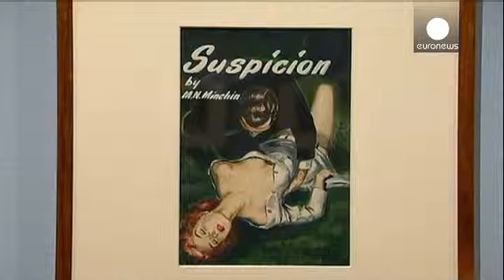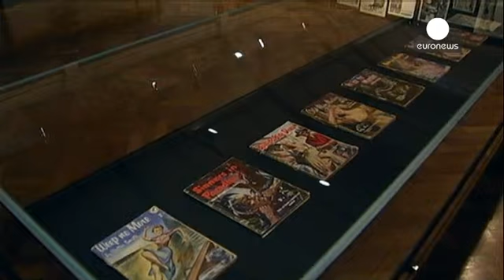Έκθεση για το «Pulp Fiction» της δεκαετίας του '40 στην Αυστραλία - le mag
Βιβλία φωτεινά, τολμηρά, ενίοτε και προκλητικά.

Η «φτηνή λογοτεχνία» της δεκαετίας του '40 και του '50 στην Αυστραλία, που έμεινε περισσότερο γνωστή ως «Pulp Fiction», αναβιώνει σε μια έκθεση στην Κρατική Βιβλιοθήκη της Νέας Νότιας Ουαλίας.

Τον Ιούλιο του 1940, μπροστά στην έλλειψη αμερικανικών δολαρίων, η κυβέρνηση της Αυστραλίας επέβαλε μια σειρά από κανόνες στο εμπόριο, συμπεριλαμβανομένης της απαγόρευσης εισαγωγών των αμερικανικών βιβλίων κόμικς, μυθιστορημάτων, των ρομαντικών βιβλίων τσέ…